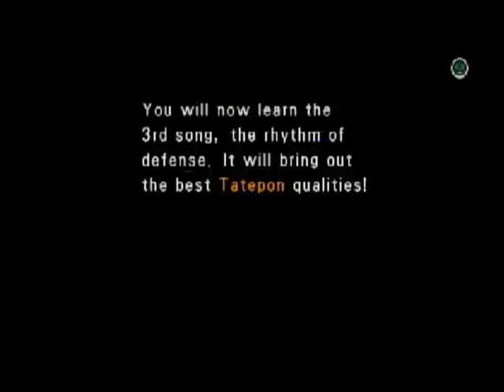Let's Play Patapon #7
Ancestral Guardian, Boss Fight 1

Tactics
Rears back: Defend. He'll breathe fire.
Lowers his head: Defend. He'll headbutt you.

Not that you have much of a choice since you just have defend move and attack at this point in the game.